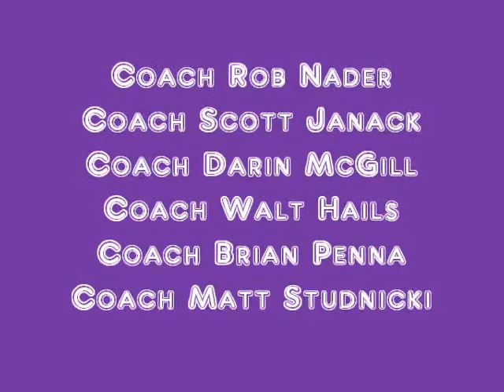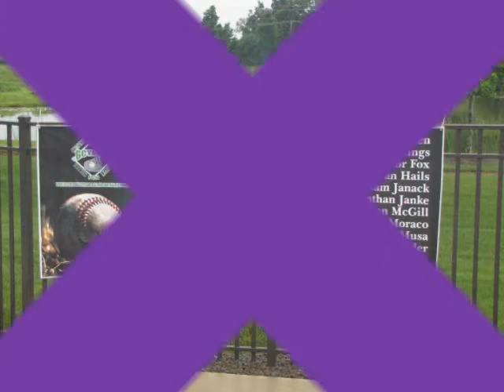2010 Canton Rockies Picture Video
2010 Season Pictures